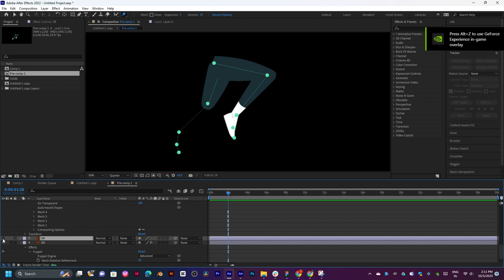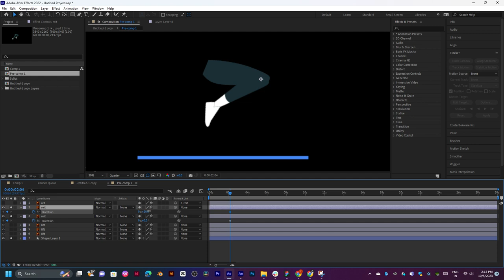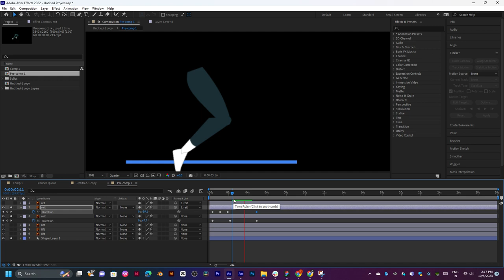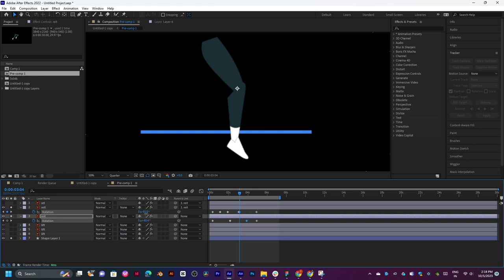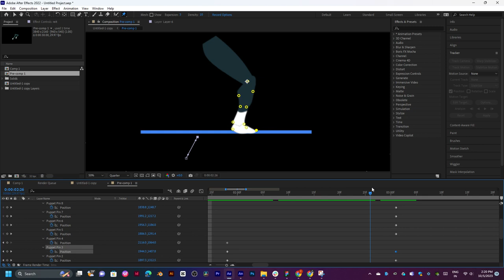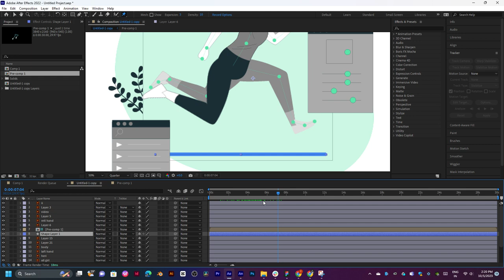after effects pan behind tool animation